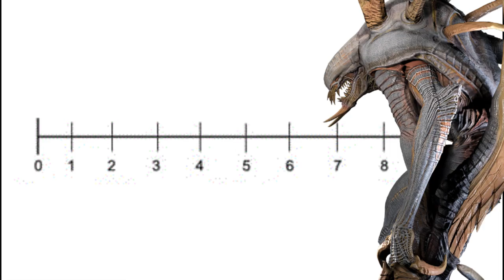Evolve Review!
This asymmetrical multiplayer focused game has a lot of tricks up it's sleeve, but does it have staying power? Time to dig into the monster madness!